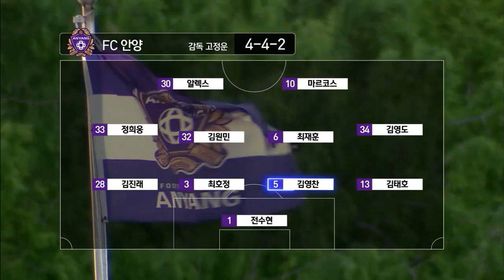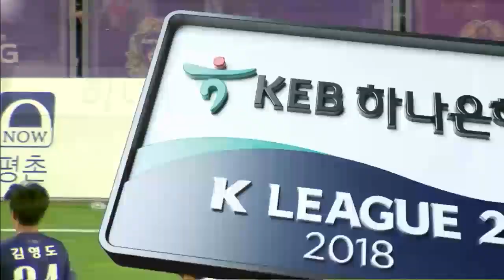[FC안양] 0528_FC안양 vs 서울이랜드FC 하이라이트